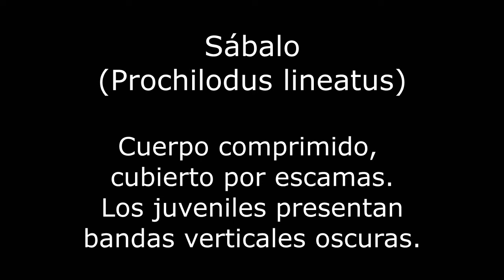Aves que se alimentan de peces muertos Santa Fe Argentina 2024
Peces muertos, Carancho, Chororó, Sábalo, Pollona negra